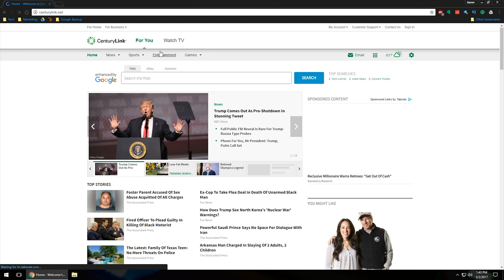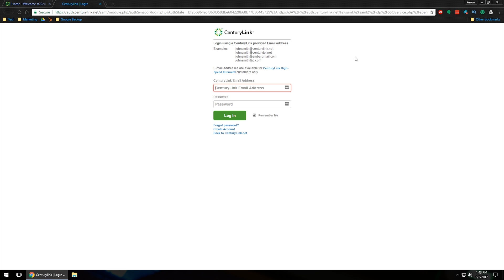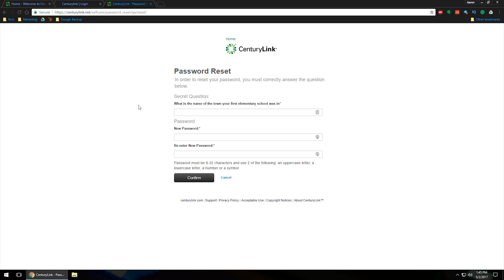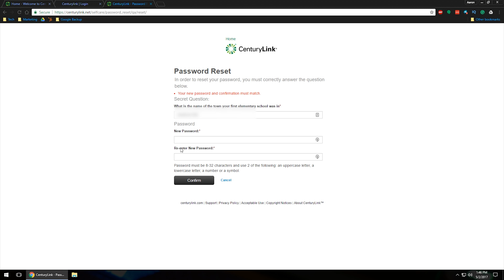How to Reset Your CenturyLink Email Password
Lost your password to CenturyLink or its partners? Follow this guide, we go over the steps to reset or recover your password.

HelpCloud’s Filming Equipment List

Cameras:
Panasonic Lumix G7 + 14-42MM Kit Lens
Canon EOS Rebel SL2 + 18-55MM Kit Lens
Logitech C920 Webcam

Additional Lens:
Canon EF 50MM STM

Lights:
Fancierstudio 2000 Watt Lighting Kit
LED Video Light, Powerextra Bi-Color 10000mAh

Tripods:
JOBY GorillaPod 3K Kit
ZOMEI Camera with 360 Degree Ball Head Plate
AmazonBasics 60-Inch Lightweight Tripod with Bag
Targus Pro Series 3-Way Panhead and Bubble Level Tripod